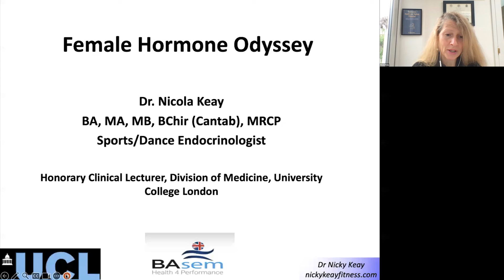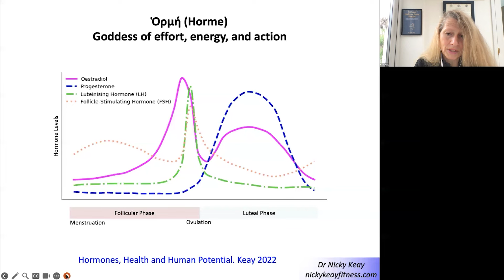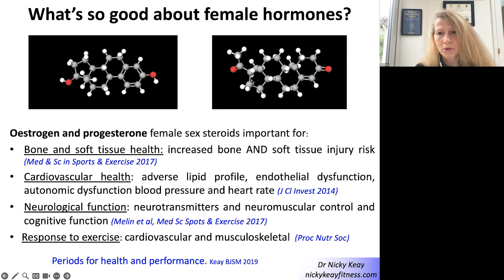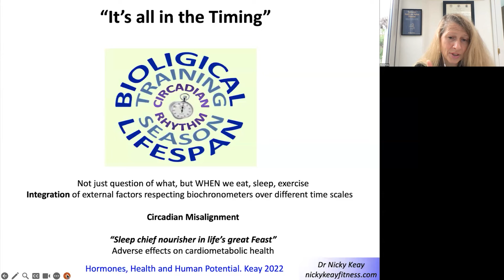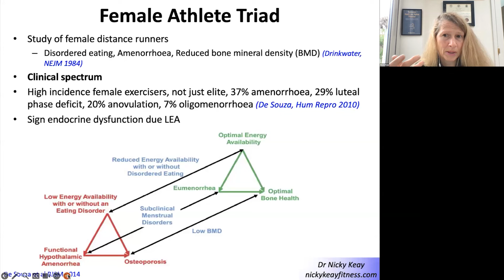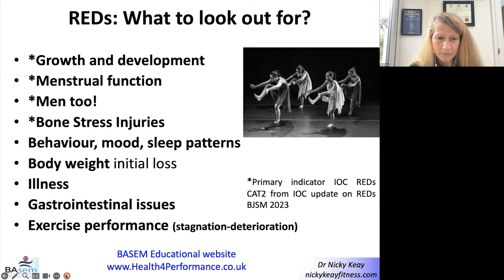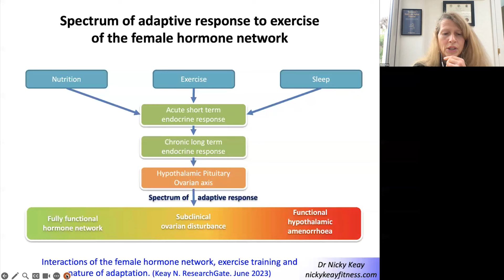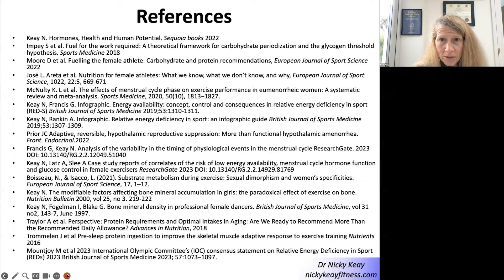Goodfellow Unit Webinar: Female hormone odyssey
During this webinar, Nicola will discuss:

- How and why hormone networks play an essential role in all aspects of health.
- How to harness hormones to optimise health and wellbeing
- Explore the complexities of the fluctuations of menstrual cycle hormones and potential challenges
- How female hormones change over the lifespan and highlight the challenges and solutions to navigate this female hormone odyssey.

CHAPTERS:
00:00 intro
00:58 Nicola Keay - Female Hormone Odyssey
45:16 Audience Q&A